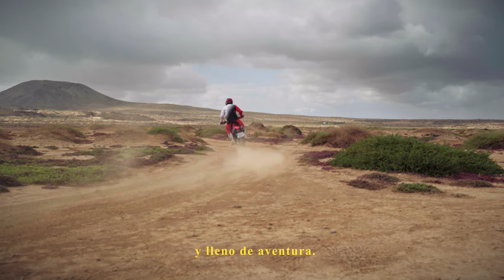Fuerteventura con la Honda CRF300 Rally - Honda Canarias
La verdadera razón de por qué montamos en moto.